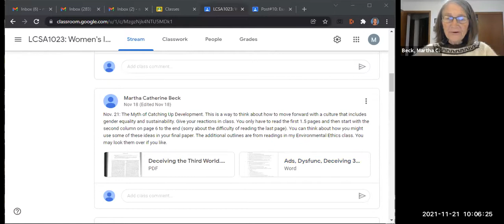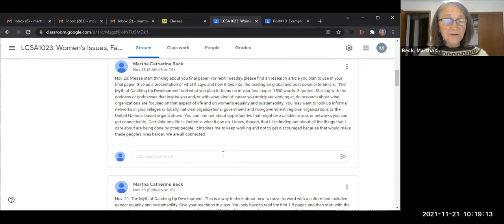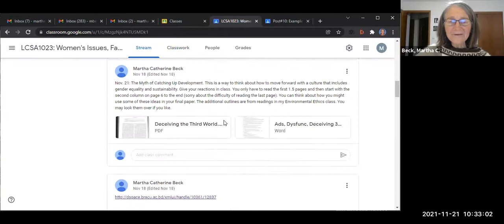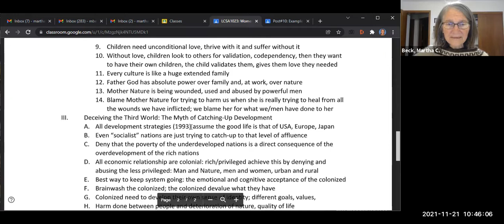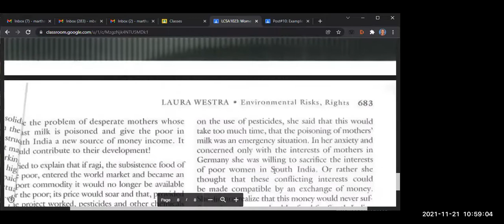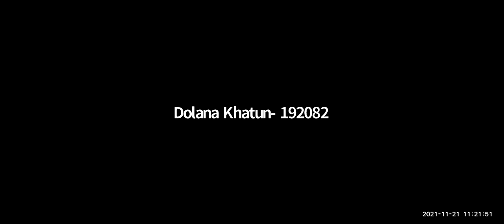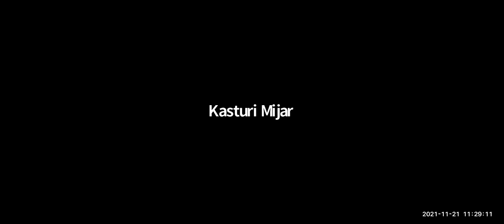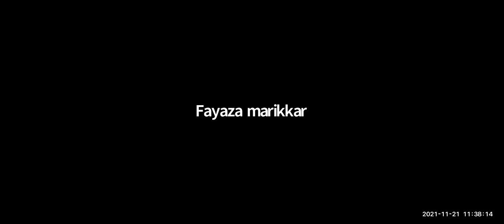Women's Issues: Class #23: Myth of Catching Up Development, end of semester assignments clarified